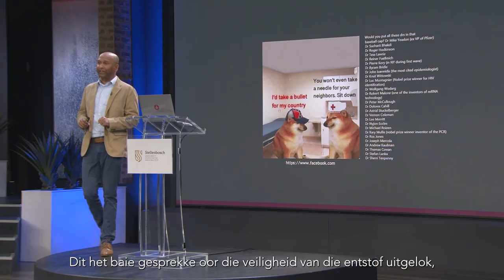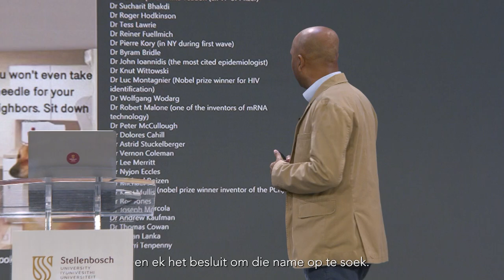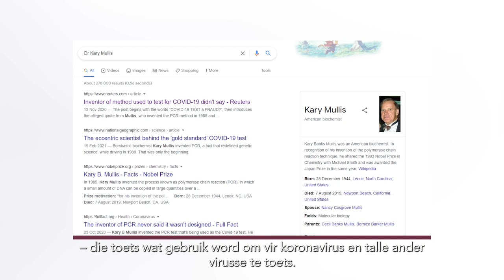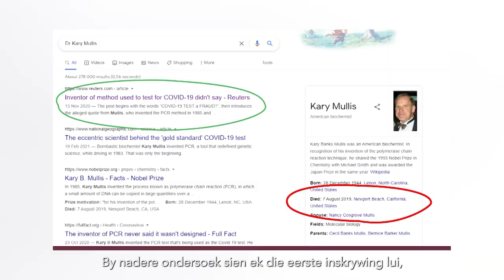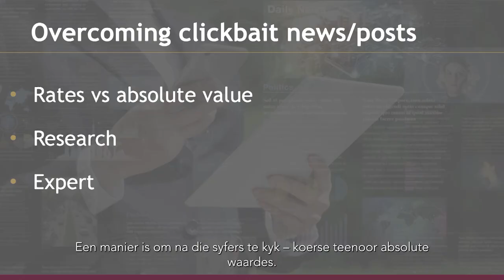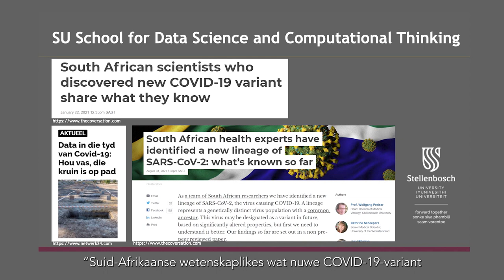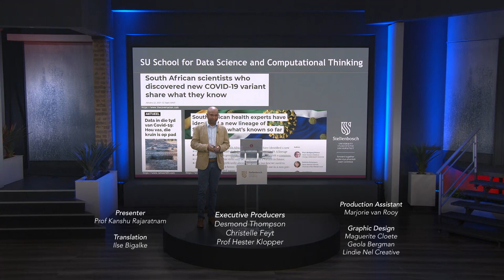‘Professor Presenting’ – Kanshu Rajaratnam on ‘Data, good or bad?’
There has been a rise in keyboard epidemiologists, virologists and public health warriors and influencers of late. But do people understand and recognise which data is good and which is bad? Director of the School for Data Science and Computational Thinking at Stellenbosch University, Prof Kanshu Rajaratnam, looks at misinformation in the time of COVID-19. Part of a series of accessible talks by leading academics on interesting topics produced for the Toyota SU Woordfees 2021 on DStv. (Aangebied in Engels, met Afrikaanse onderskrifte.)
Prof Kanshukan Rajaratnam holds a BScEng in Chemical Engineering from UKZN, an MSc in Industrial Engineering from the National University of Singapore and a PhD in Systems Engineering from the University of Virginia. His research interests are in the intersection of data science, operations research and banking/finance.